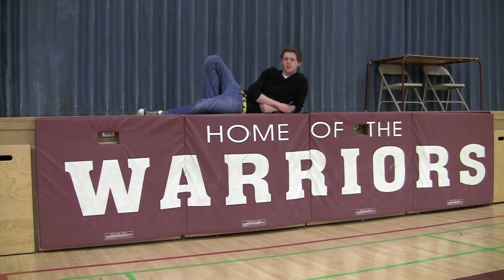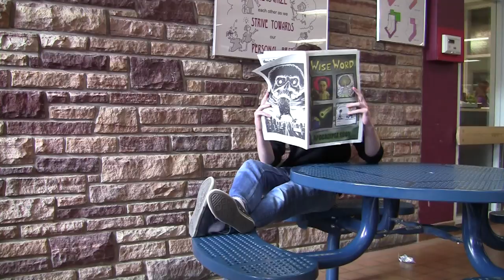Henry Wise Wood Grade 9 Tours Video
This is the promotional video for Henry Wise Wood High School. This masterpiece was created by Reid and Curt Productions! The production company that brought you timeless classics like Michael wins most important race, and Zoolander the Re-Imagining. We were hired by the school to create this video and we added tons of explosions cause we knew our boys back home!